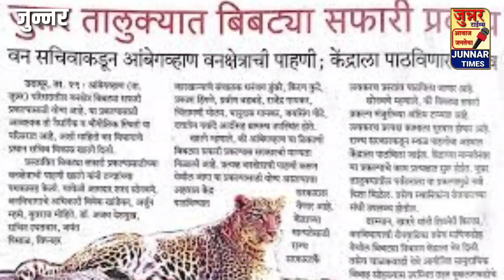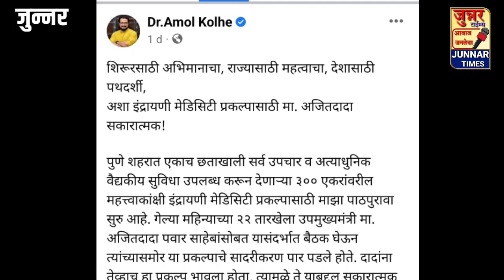आमदारसाहेब जागे व्हा. आंबेगव्हाण बिबट्या सफारी प्रकल्प बारामतीला गेला.